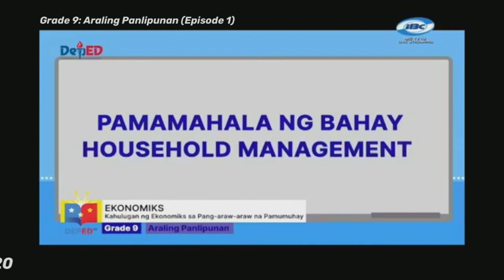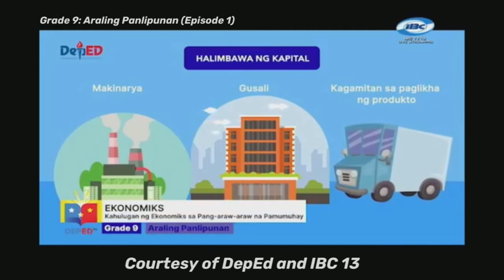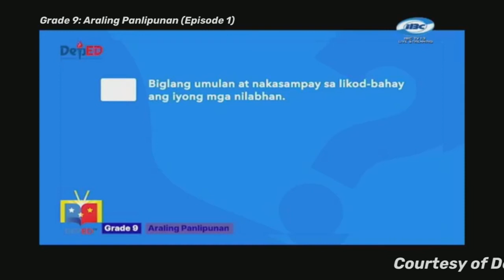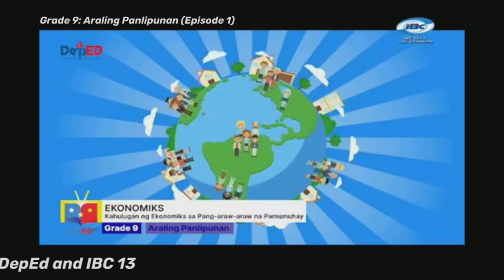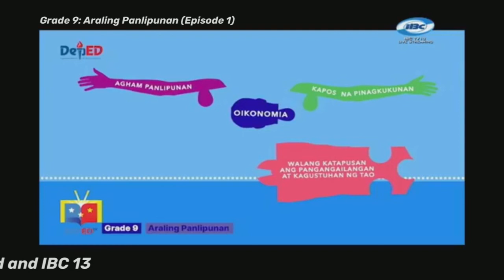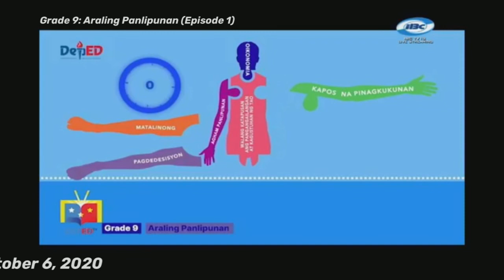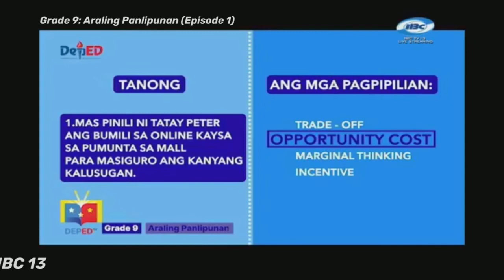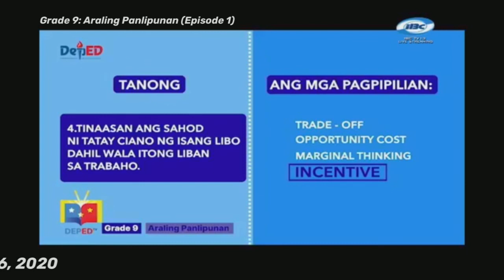Grade 9 Araling Panlipunan Ep1: Kahulugan ng Ekonomiks sa Pang araw araw na Pamumuhay Part 1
This DepEd TV episode for Grade 9 Araling Panlipunan is courtesy of the Department of Education Philippines (DepEd) aired over IBC channel 13 Philippines.